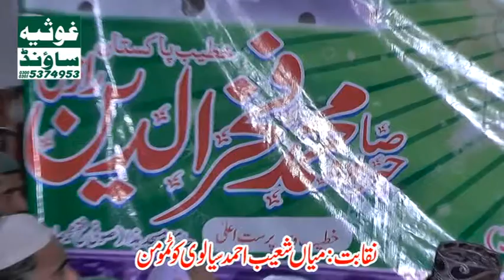Naat Khawn Child Age Kotmomin